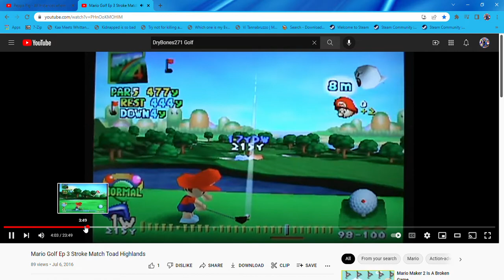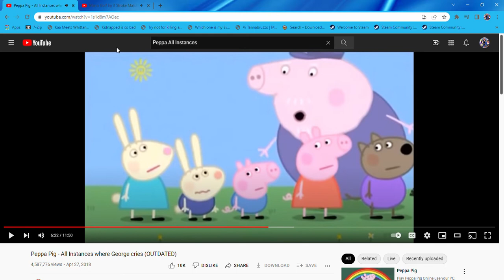Richard Rabbit Crying like Stroke Part 1 TH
Noon.